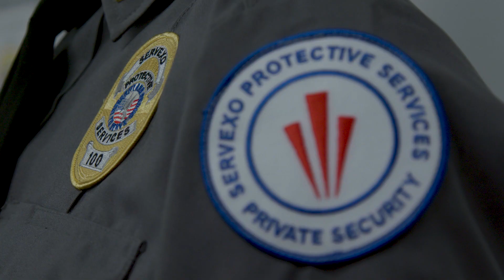RAMP Vendor Success Stories: Servexo Security